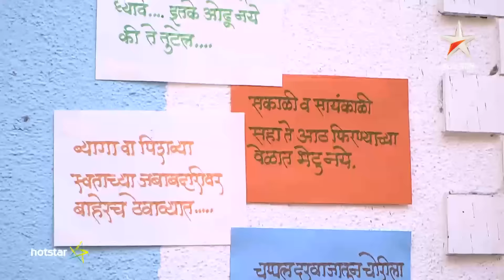Ga Sahajani - Download & watch this episode on Hotstar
Ga Sahajani is a Marathi TV serial aired on Star Pravah. It is a light-hearted show focusing on the lives of six women working in a bank who belong to different cultural backgrounds but share an inseparable emotional bond.